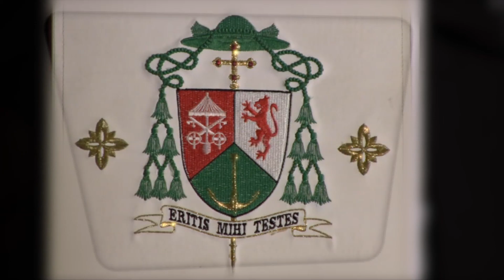"Il docente universitario" intervista al vescovo Enrico dal Covolo